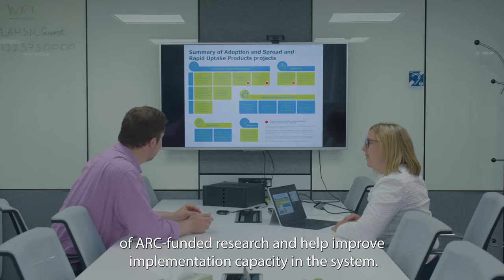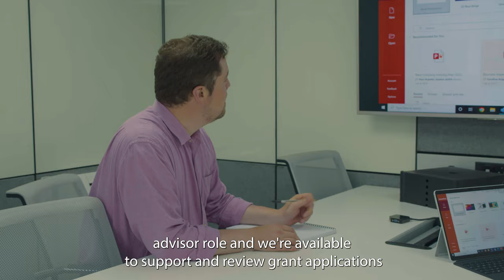Introducing Dr. Sarah Robinson: NIHR ARC East of England Implementation Lead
As a result of new ways of working to support health and social care colleagues respond to the COVID-19 pandemic and new national funding, there are now closer working relationships between Eastern AHSN and ARC East of England.

Building on the legacy work of former ARC Implementation Leads, John Gabbay and Andrée le May, Eastern AHSN Director of Delivery, Dr. Sarah Robinson is now the ARC East of England Implementation Lead from April 2022.